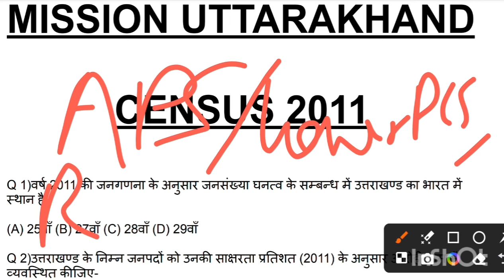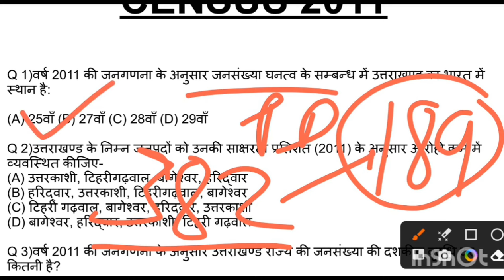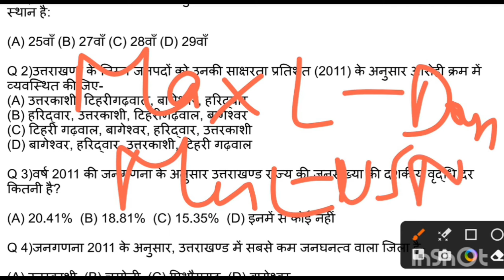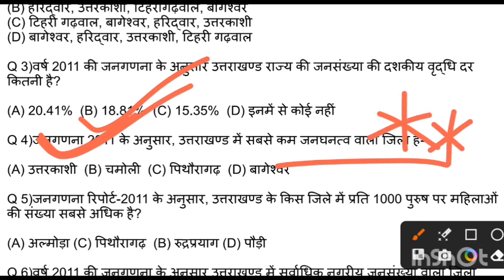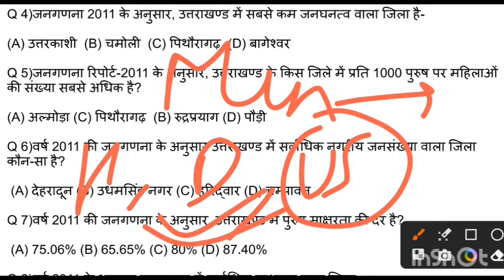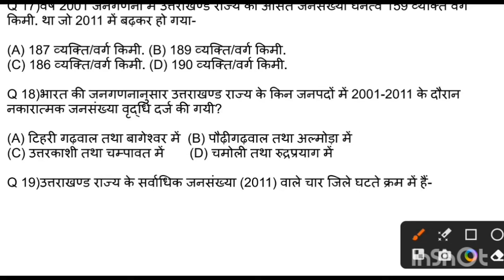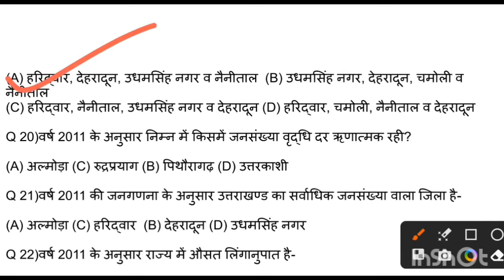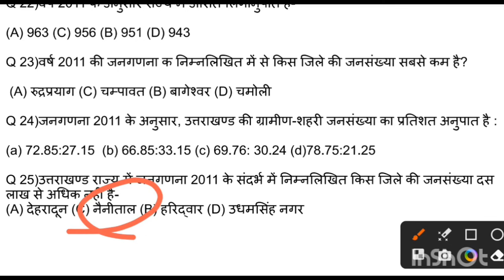Uttarakhand Census 2011|Uttarakhand PCS 2024|उत्तराखंड जनगणना 2011|All PYQs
The link to buy our 3300+ Uttarakhand GK MCQs,33 Mocks,Current Affairs Book is as follows